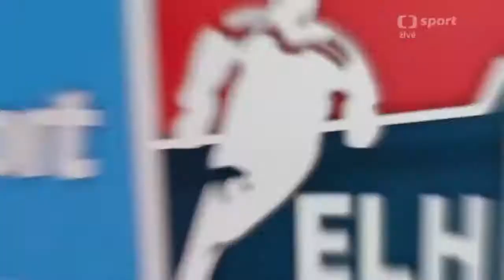🇨🇿TELH: Výborný zákrok Pavláta (PLZ-CEB)